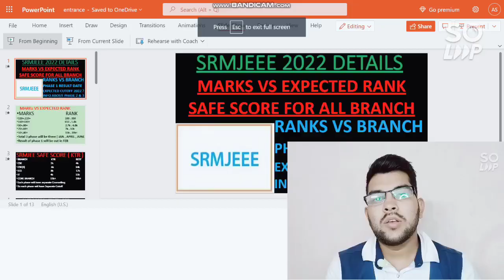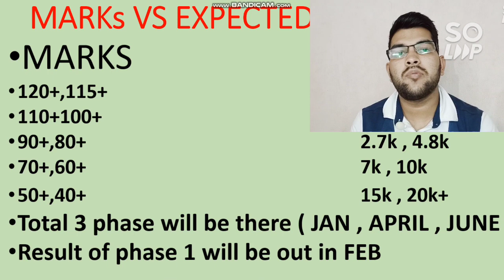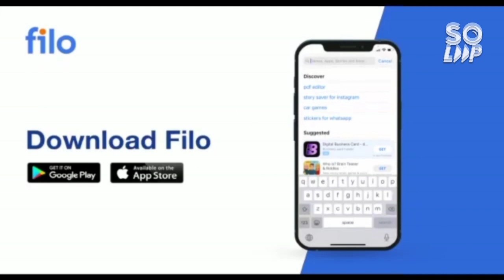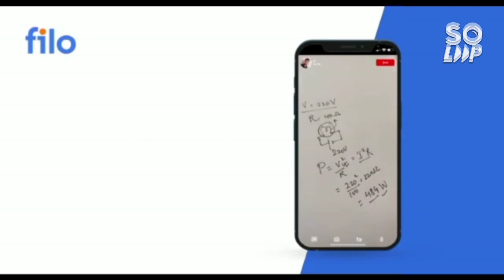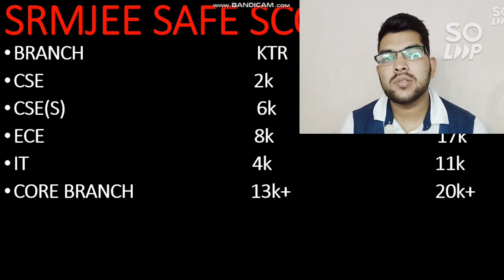SRMJEEE 2022 phase 1 Result | Marks vs Expected Rank | Rank vs branch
IF YOU NEED " COMPLETE GUIDANCE or MENTORSHIP " ( Nominal fee applicable ) THEN ONLY MSG ME ON WHATSAPP OR INSTAGRAM ) , DON'T MSG or CALL UNNECESSARILY